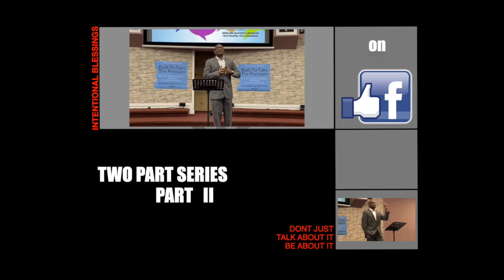Blessings Are Intentional/PART 2 - James A Dunkins - 10-18-2020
Join us for this insightful teaching every Wednesday at 7:00pm on our Facebook and YouTube channel.

▶  Wednesday Bible Study – Every Wednesday, 7:00p.m.-8:00 p.m.
▶  "Dwelling in the Secret Place” Morning Devotion - Monday thru Friday, at 8:00 a.m.